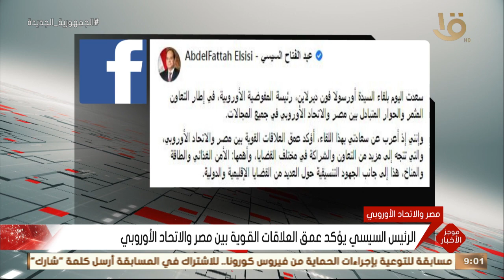موجز التاسعة.. الرئيس السيسي يستقبل وزراء دول منتدى غاز شرق المتوسط